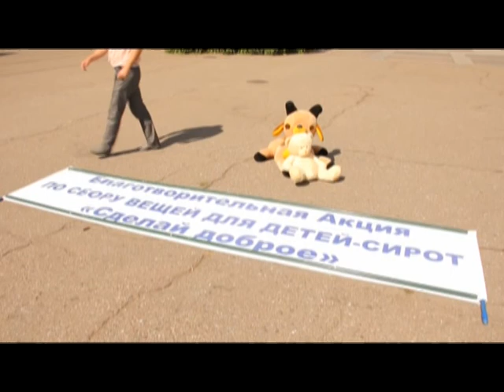акция "Сделай Доброe!" 2 этап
2этап акции "Сделай Доброе!"  помощь детям-сиротам
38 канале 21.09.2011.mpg